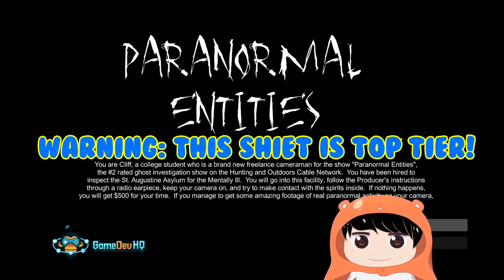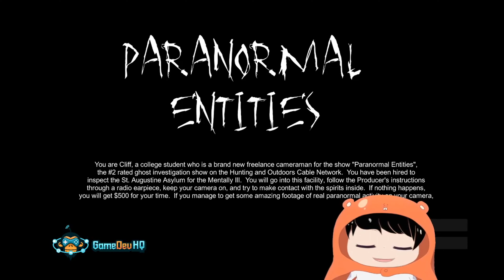I lost my voice for a second because of this game! Scary Strangge #5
Highlights music:

Ending: Tapatio - Azerrz
I'm pretty new to this platform so please let me know if there is any problems or you have some editing skills to share. I would love to hear from you ^-^